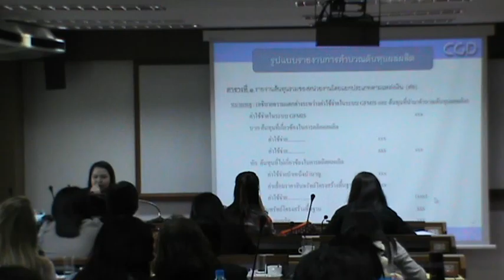การเงินการคลังภาครัฐ ระดับต้น รุ่นที่ 1 ตอน 96/112